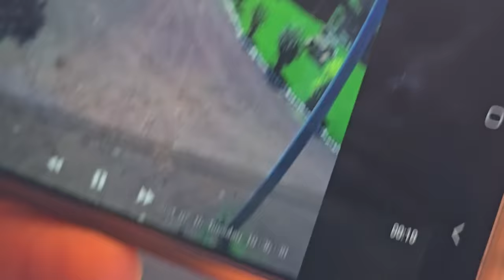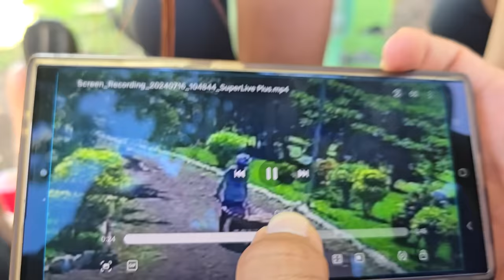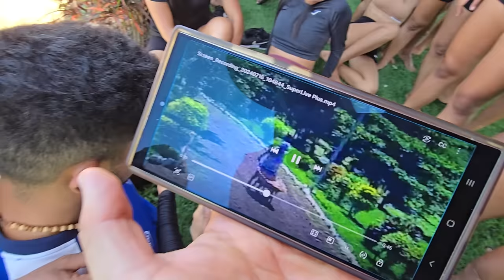EL LICUADO SABE ASQUEROSO🤮🤢 , si Kathy no lo logra tomar le tocara "baño de caca de vaca"